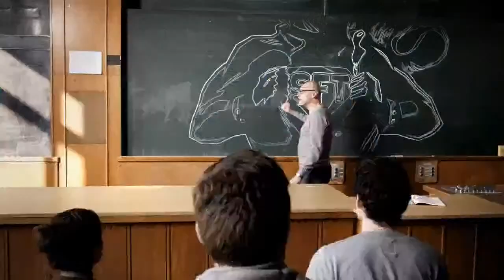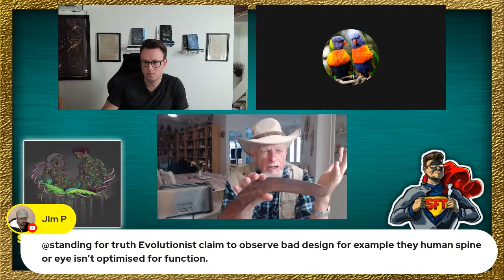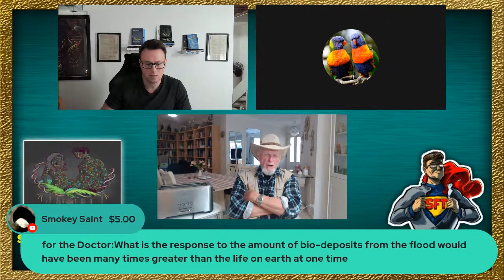Design: The Final Proof - John Mackay the Creation Guy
John Mackay joins Team Standing For Truth for a presentation on Design (plus audience QnA).